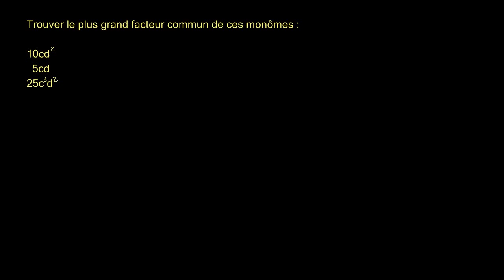Factorisation et propriété de distributivité 2